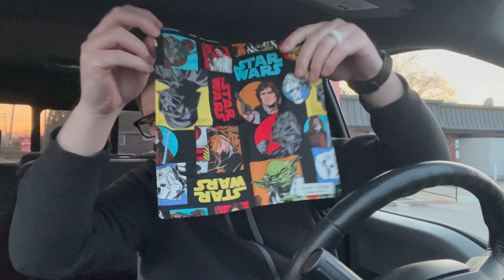December EDC Update